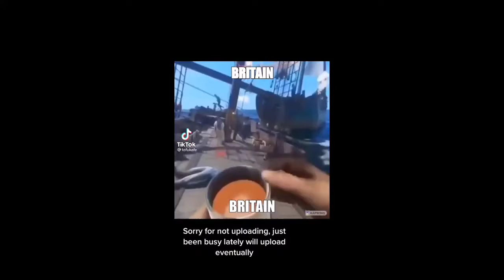Daily Memes 27